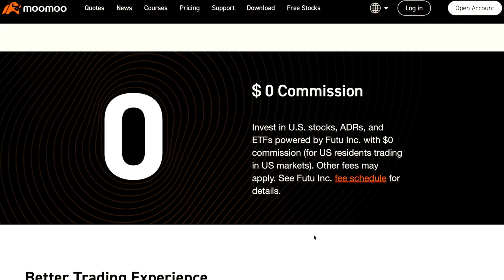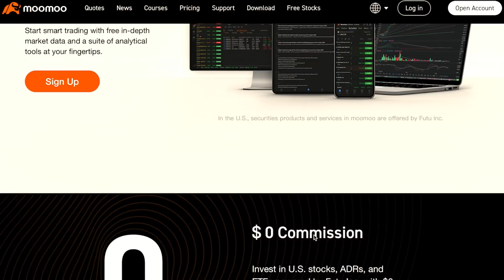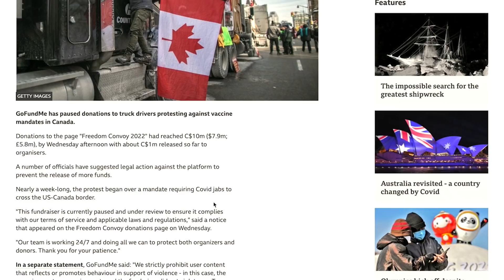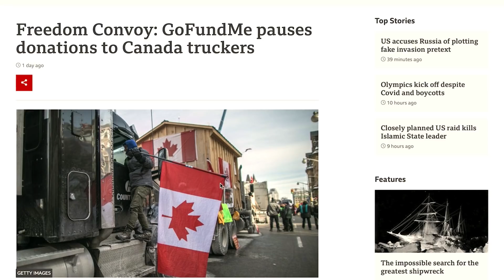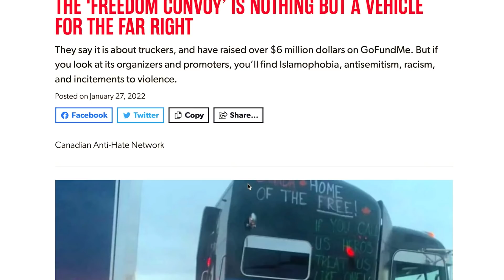Canadian Truckers' Go Fund Me account blocked